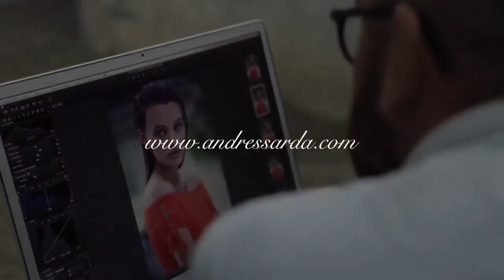ANDRÉS SARDÁ Behind the Scenes Spring Summer Collection 2016 - Fashion Channel